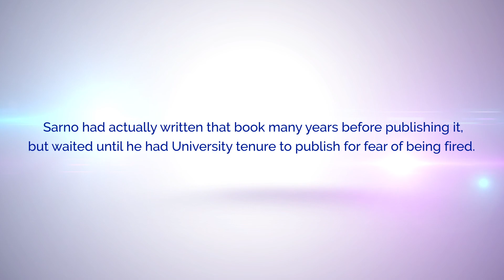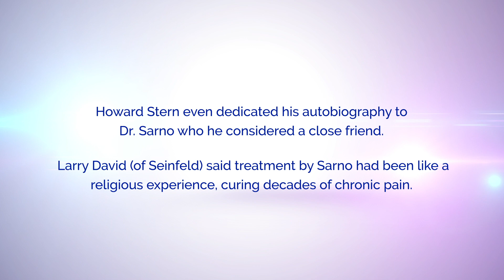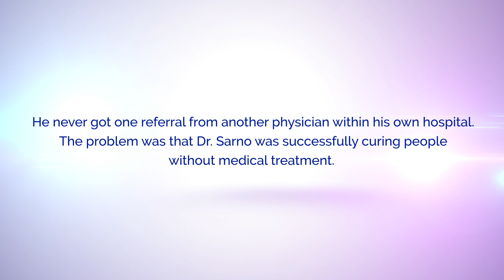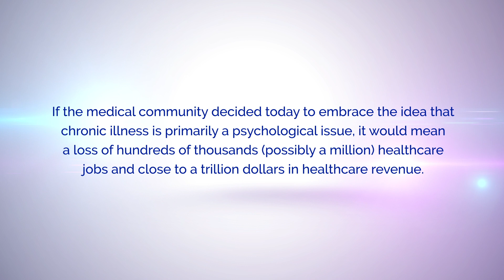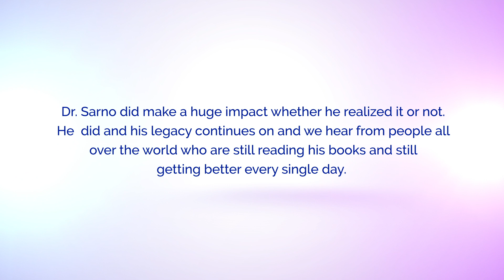A Tribute to the Life of Dr. John Sarno - Tension Myositis Syndrome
Pickup our free guide- "The 5 Most Important Things for Curing Chronic Pain" at:

In this video, John Thornton of the Pain Cure Clinic tells us all about the life and times of Dr. John Sarno. Very insightful. Howard Stern was a huge fan of Dr. Sarno and his diagnosis of Tension Myositis Syndrome.

Check out our coaching options and our video MasterClass (2.75 hours total) explains exactly how to cure pain. Chronic Back Pain